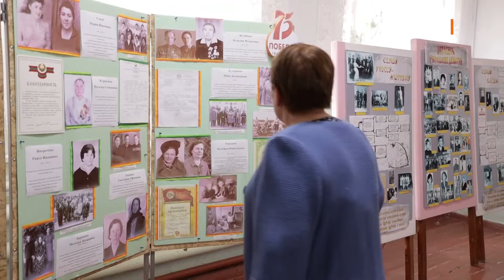Истории из Кицкан. Местному музею 50 лет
Один из старейших музеев в Приднестровье отмечает юбилей. 50 лет. Что ценного собрали в залах за пять десятилетий, о чём рассказывают на экскурсиях детям и как красные следопыты помогают открывать истории семей.